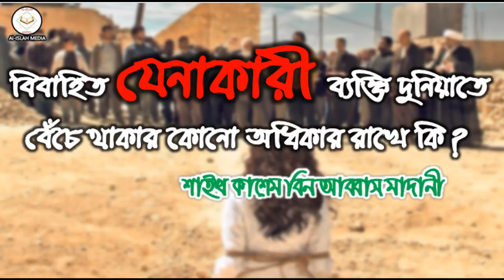একজন যেনাকারী ব্যক্তির শাস্তি II Shaikh Qashim Bin Abbas Madani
প্রশ্নঃ একজন যেনাকারী ব্যক্তির শাস্তি কি?
উত্তরঃ শাইখ কাশেম বিন আব্বাস মাদানী
AL-ISLAH MEDIA